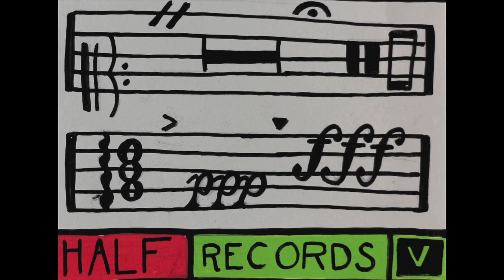"V" 61 Garage Nostal61a Teaser III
Half Productions Presenta el Teaser III del episodio I de la Serie Nostal61a de 61 Garage. Nuevo vídeo el 22 de Diciembre de 2016 en Bienvenido a los 90 con Roberto Martínez de Radio Utopía.

V Tema producido por Hoodlover (Hood Love Music) y Eduardo N'gondo (One Clap Music Studio)

Video dirigido por Hoodlover, Fran Shad, Miguel A D. Vas, El Infamous Abel y Vincent Gondo